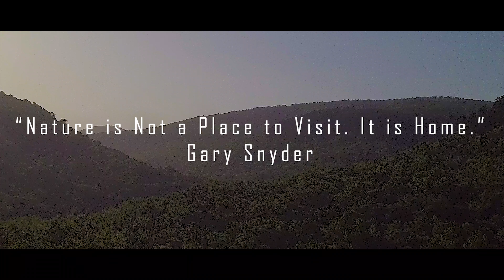Nature is Home - Richland Creek, Arkansas [4K]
My girlfriend and I traveled to Richland Creek in search of a waterfall. Unfortunately, we didn't find one; however, Richland Creek was beautiful in all aspects other than containing an easily accessible waterfall.